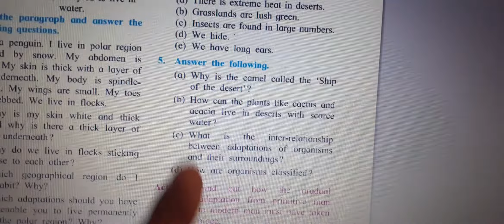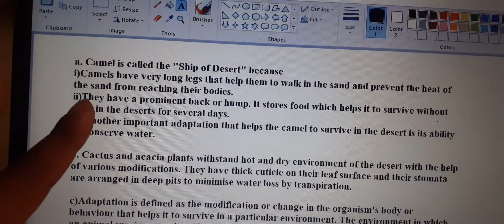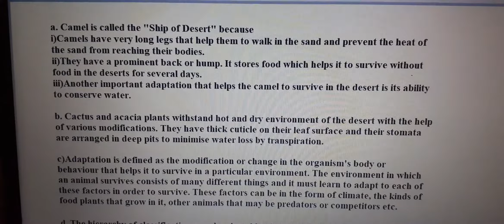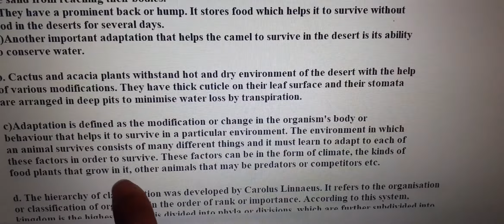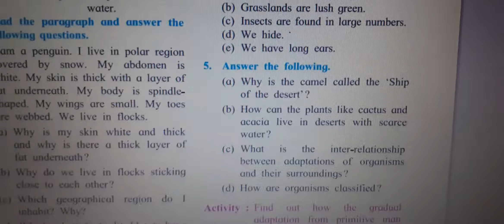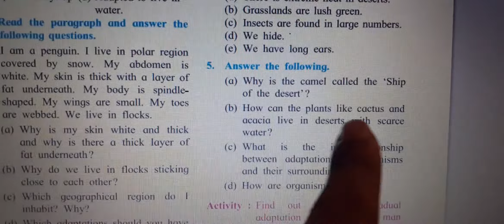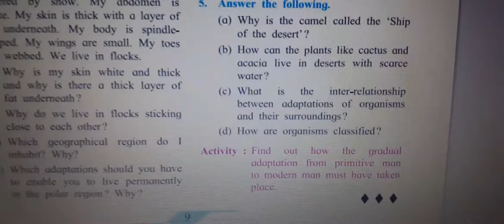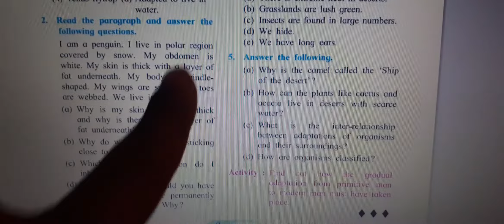RT Notes/7th std/science /1st ch